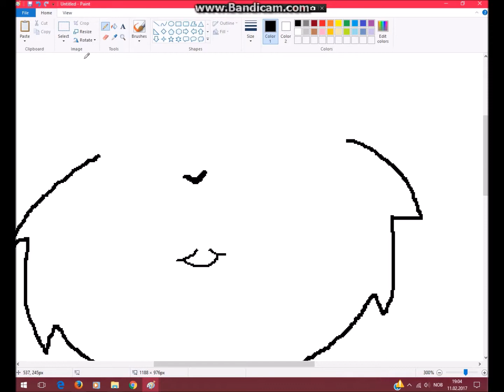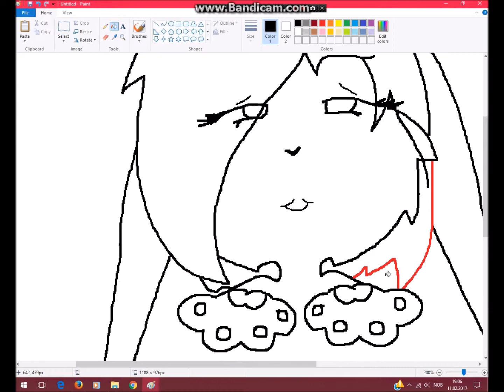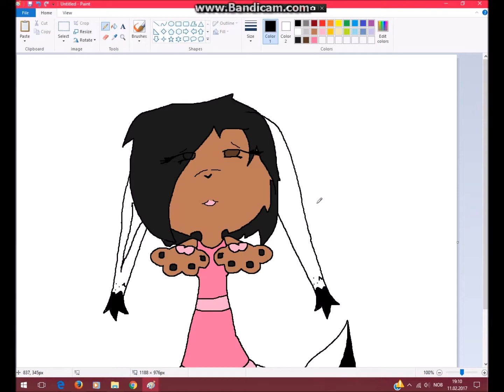GW/Speedpaint be my....valentine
happy valentines day!
Follow Me
•,¸,.·´Paint Programs`·.,¸,•
Paint
Gimp (often)
Pixlr
Paint.net
sumo (often)
monkey website (often)

17 years old no joke